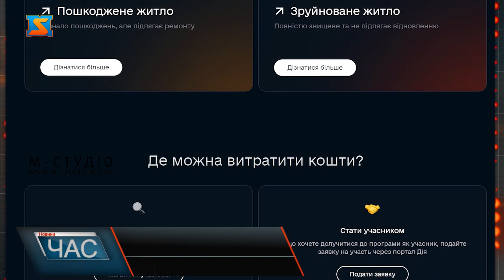Старт програми єВідновлення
«єВідновлення» - національна програма для відновлення житла українців, чиї оселі постраждали внаслідок бойових дій. Чимало громадян через війну втратили будинки та квартири, та більшість з них не мають змоги відновити її за власний рахунок, тепер в українців є можливість подати заявку через за стосунок Дія та отримати допомогу від держави. Подати заявку за програмою "єВідновлення" має можливість кожен українець, житло якого постраждало внаслідок воєнних дій і яке раніше не було відремонтовано за власні кошти. За додатковою інформацією українці можуть звернутися у найближчій центр надання адміністративних послуг. Відновленню підлягають не тільки приватні будинки, а й квартири в багатоповерхівках, кімнати в гуртожитках, а також інші житлові приміщення. На сайті Дія вам потрібно вказати чи  житло зруйновано повністю чи частково пошкоджене. В залежності від об’єму робіт спеціальна комісія визначатиме скільки коштів на відновлення виділити господарю оселі.